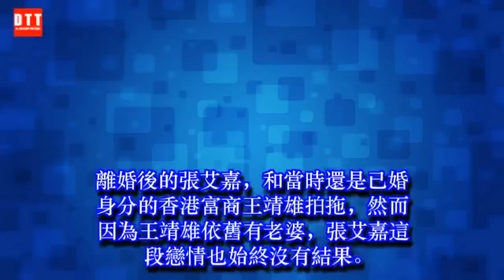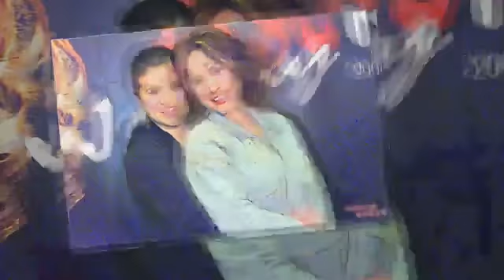不只謝金燕的孩子生父成謎！她在丈夫過世 ✔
✔ MC Network [ 36 寵物 ] 不只謝金燕的孩子生父成謎！她在丈夫過世4年才鬆口：「肚子裡的孩子其實是. 」網友爆淚！
台語電音女神「姊姊」謝金燕，出道以來新聞不斷，雖然她個性低調，但有一個豬哥亮當爸爸，也難免捲入新聞風波。她19歲的兒子到底是誰的種，一直是外界討論的話題。
事實上，演藝圈內「身世不清」的孩子並不只有謝金燕的兒子，其中更不泛知名影后、歌後，孩子的爹是誰也是不少人猜測的對象。
曾和鳳飛飛、鄧麗君一起並列為「華語三大歌後」的金嗓歌手甄妮，唱紅如《梅花》、《秋歌》和《山盟海誓》等經典金曲。
她在1977嫁給香港影星傅聲後，婚姻幸福美滿，然而兩人還沒有為幸福播種，傅聲就因為嚴重車禍，當時甄妮正在工作，得知不幸消息後，立刻趕往醫院探視，沒想到還沒見到傅聲最後一面，傅聲就不治身亡。